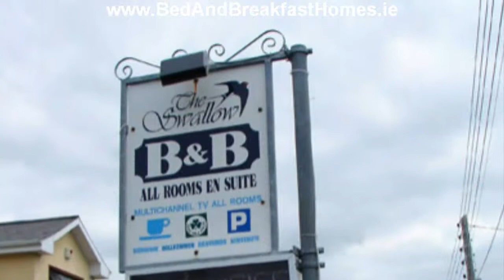The Swallow Bed And Breakfast Galway City Ireland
for a video guide of The Swallow Bed & Breakfast Galway City Ireland. Book direct with the owner for best value.